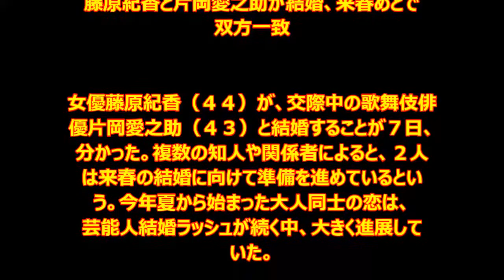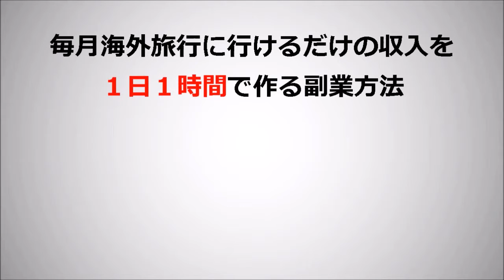藤原紀香と片岡愛之助が結婚、来春めどで双方一致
実践者が全員稼げる秘密のマニュアル、無料で差し上げます！

女優藤原紀香（４４）が、交際中の歌舞伎俳優片岡愛之助（４３）と結婚することが７日、分かった。複数の知人や関係者によると、２人は来春の結婚に向けて準備を進めているという。今年夏から始まった大人同士の恋は、芸能人結婚ラッシュが続く中、大きく進展していた。

【写真】セクシーないでたちで公開アフレコを行った藤原紀香

　　大型カップルが夫婦になる。取材によると、２人は既に結婚の意志を固め、複数の関係者に、その旨を伝えている。ただ大物同士だけに、ゴールインまでにさまざまな調整が必要で「来春には」の思いで一致しているという。

　挙式・披露宴などは未定だが、ここ１０年はまったく休みのなかった愛之助が今週末から長期休暇を取る予定。前日７日のイベントで紀香との順調な交際ぶりを明かした上で「週刊誌で僕が海外旅行に行くという記事を見るんですけど、切符もないのにどうやって行くんだろうと思っていました。でも、行ってみたいですね」と話した。紀香との婚前旅行もありそうだ。